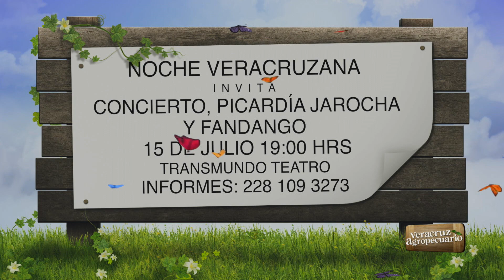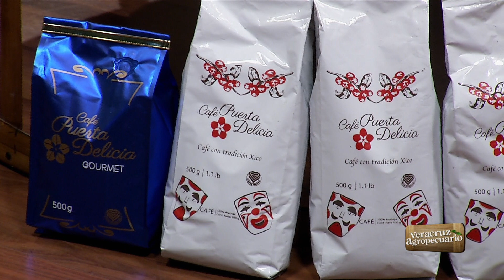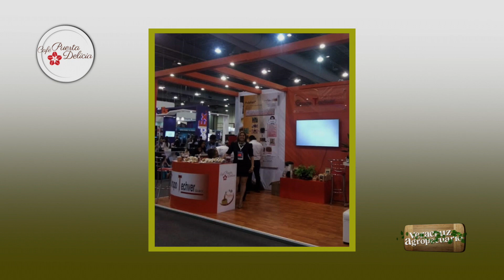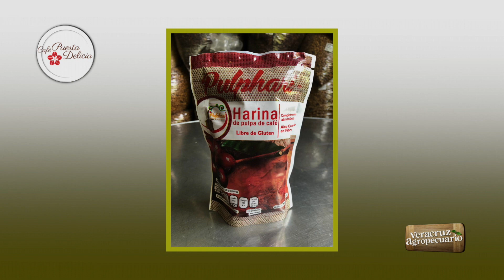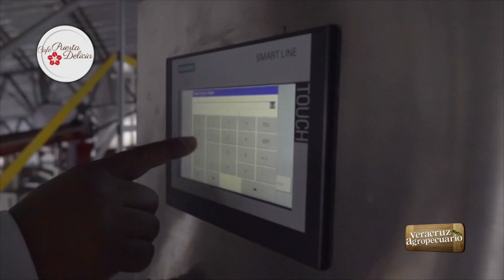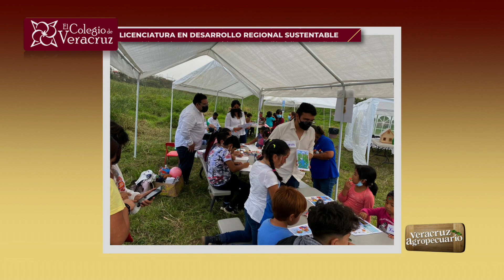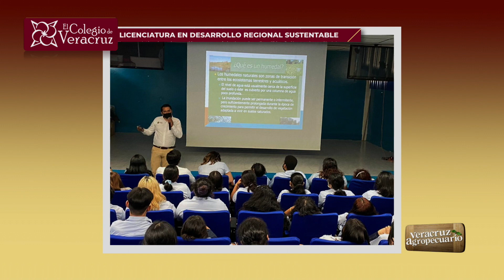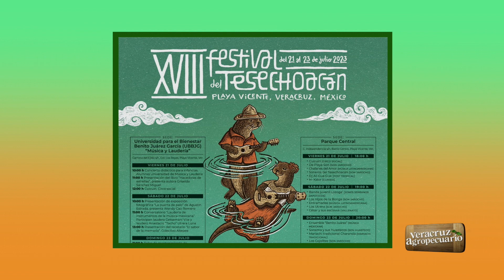Veracruz Agropecuario - Café Puerta Delicia, Desarrollo Sustentable y Festival del Tesechoacán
Café Puerta Delicia, Licenciatura en Desarrollo Regional Sustentable y Festival del Tesechoacán.
Programa en vivo del viernes 14 de julio de 2023